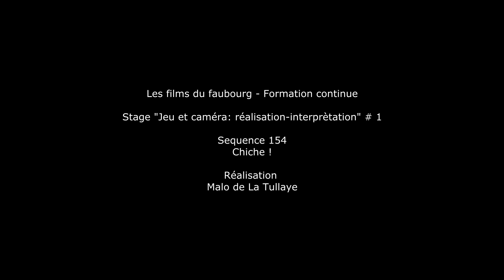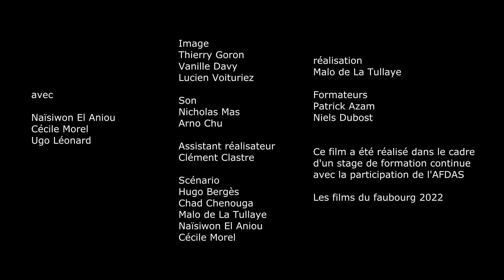CHICHE ! - Malo De La Tullaye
Laboratoire : Jeu & Caméra - Réalisation et Interprétation #1

Chiche ! - Réalisation Malo De La Tullaye

Avec : Cécile Morel, Naïsiwon El Aniou, Ugo Léonard

Session dirigée par Niels Dubost et Patrick Azam

Programme de nos sessions de formations et informations sur notre